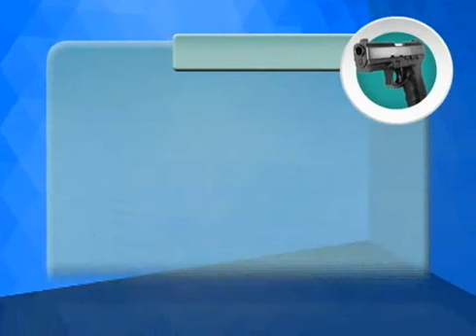Aumento da violência em Santa Cruz do Capibaribe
Matéria veiculada na TV Jornal